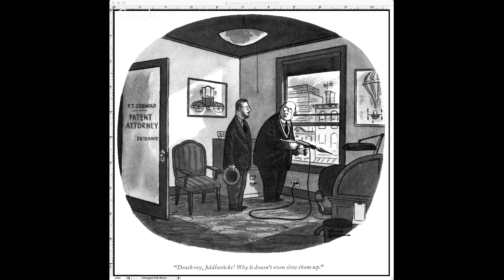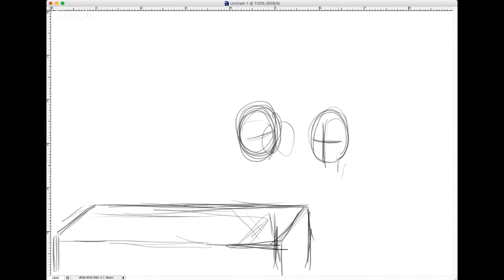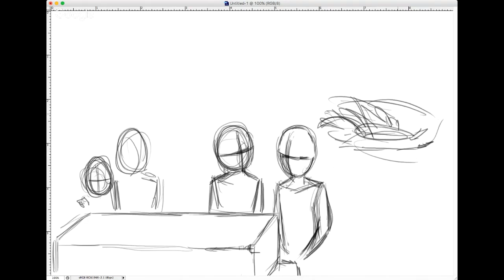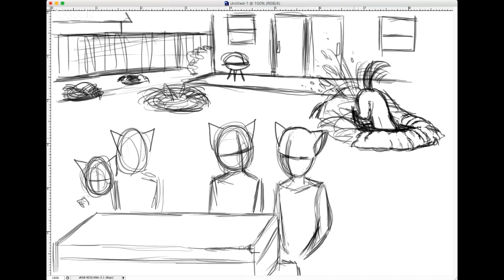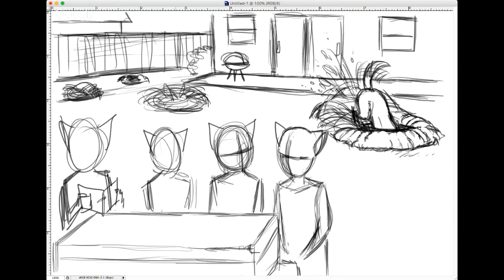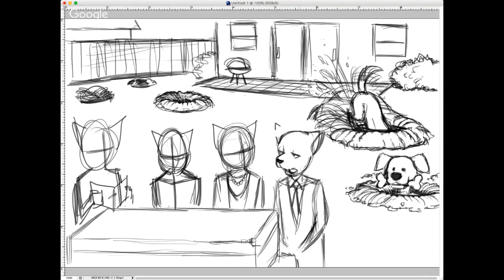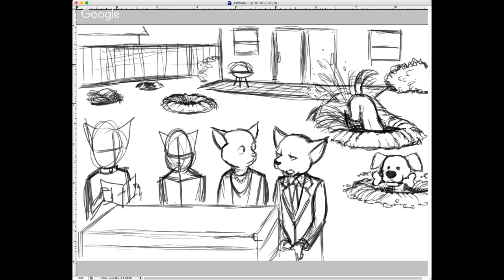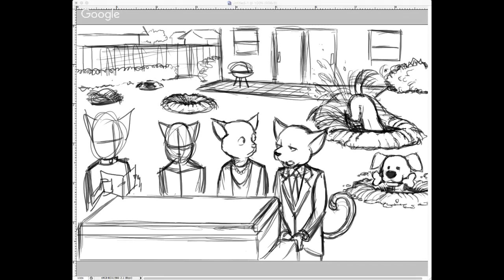Drawing Livestream: CHARLES ADDAMS edition... with NASSER!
Sketching out an ad illustration in the vein of New Yorker illustrator Charles Addams!
Also, NASSER RABADI shows up to chat about movies and writing! 🙂

ART MATERIALS (and Amazon links):
Paper: Strathmore 300 Series Bristol Board (11x14) - Smooth
Strathmore 500 Series Bristol Board (11x14) - Plate
Strathmore 400 Series Bristol Board (9x12) - Vellum
Strathmore 400 Series Bristol Board (9x12) - Smooth
Canson Artist Series Universal Paper Sketch Pad (9x12)

Pens: Uni-Pin Fine Line Pens (6-pack)
Akashiya Fude Brush Pen Shin-Mouhitsu - Fine Tip
Tombow 62038 Fudenosuke Brush Pen, 2-Pack. Soft and Hard Tip Fudenosuke Brush Pens
Pentel Arts Portable Pocket Brush Pen (Medium Point)

Pencil: Staedtler Mars 780 Technical Mechanical Pencil, 2mm
Staedtler Mars Carbon Lead, 12 x 2mm, HB

Pencil Sharpener: Staedtler 502 BK A6 Mars Rotary Action Lead Pointer and Tub for 2mm Leads

Eraser: Pentel Clic Retractable Eraser with Grip, 3 Pack